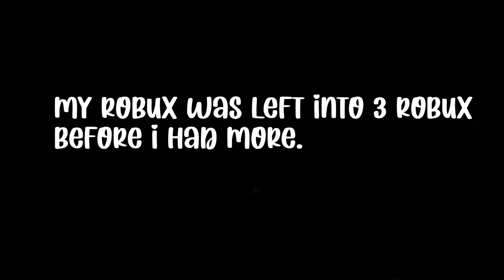ANNOUNCEMENT *PLEASE WATCH THE WHOLE VIDEO*